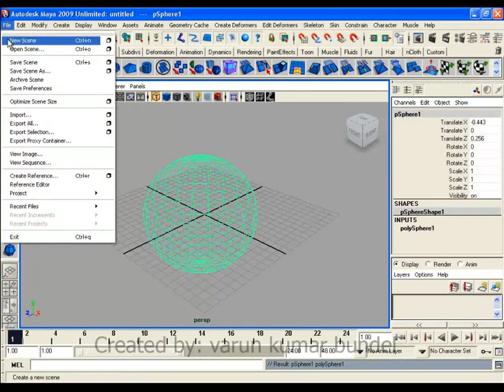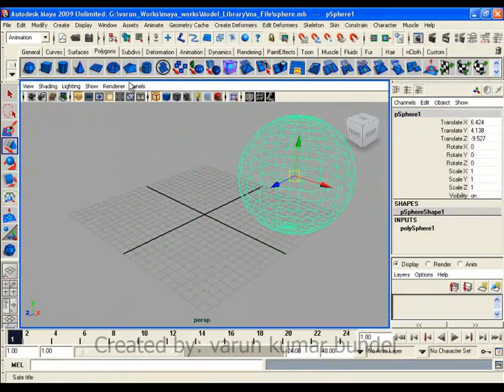Lesson 01: Maya Interface Part 01